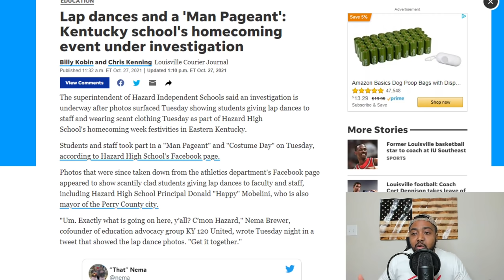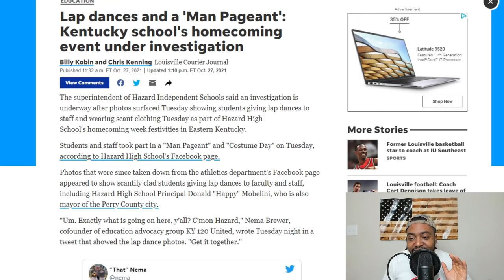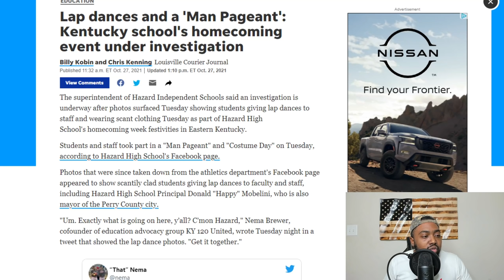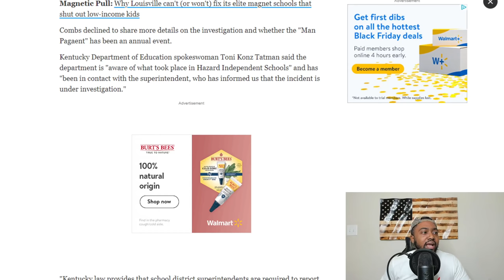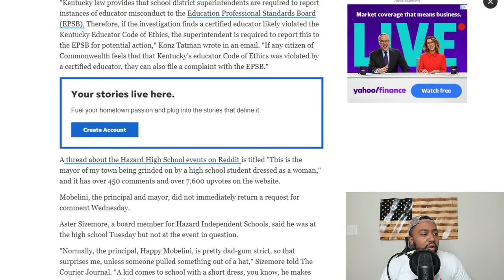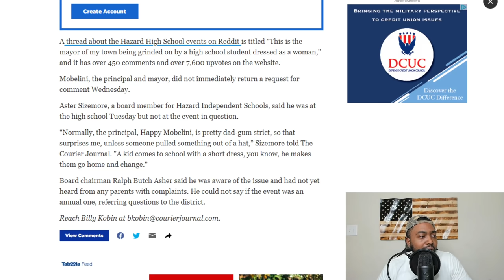Kentucky Highschool Under Investigation For Males Students Giving Lapdances To Staff At Man Pageant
The superintendent of Hazard Independent Schools said an investigation is underway after photos surfaced showing students giving lap dances to staff and wearing scant clothing Tuesday as part of Hazard High School's homecoming week festivities in Eastern Kentucky.